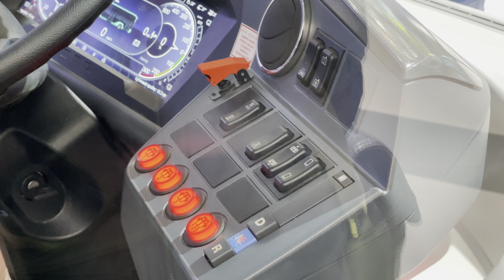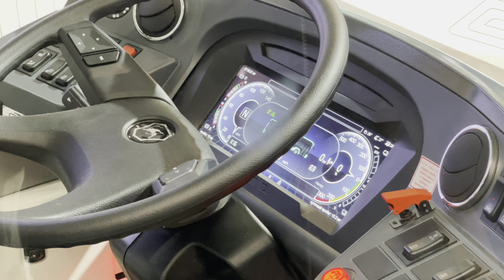Новинка! Электробус “E-CITYMAX 12”, Группа ГАЗ. Комтранс-2021 | New! Electric bus "E-CITYMAX 12"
Новинка! Электробус “E-CITYMAX 12”, Группа ГАЗ. Комтранс-2021